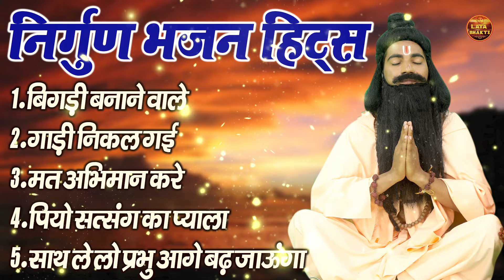संसार के सबसे ज्यादा सुने जाने वाले निर्गुण भजन हिट्स !! बिगड़ी बनाने वाले !! Nonstop Nirgun Bhajan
1.बिगड़ी बनाने वाले
2.गाड़ी निकल गई
3.मत अभिमान करे
4.पियो सत्संग का प्याला
5.साथ ले लो प्रभु आगे बढ़ जाऊंगा
➤Writer :   Dilip Kumar Malik
►Publisher : Hitesh Cassette Ind.